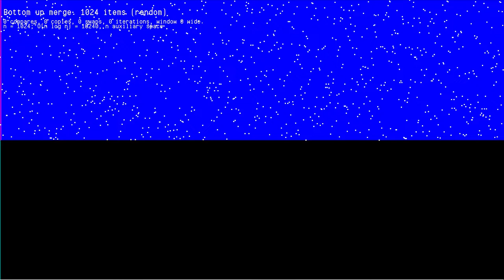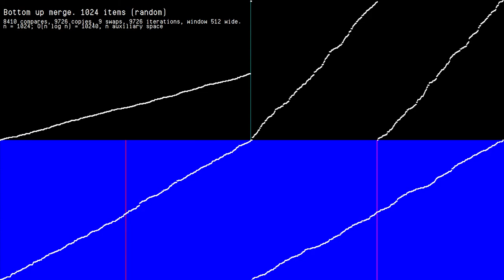Bottom up merge sort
Bottom-up merge sort with 1024 random entries.
This sort is relatively optimal for a compare based sort.
It requires an equal sized aux array, but keeps reads and writes separate, which helps reduce CPU cache and memory bus conflicts.